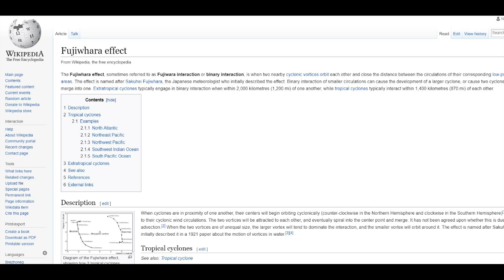Binary Hurricanes are Here - Weird Weather Watch - the Fujiwhara Effect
u want me to continue making videos

How weird is the weather? We now have Binary Hurricanes or Binary Cyclones. Strange Days, indeed.

T

articles on the fujiwara effect

Eastern Pacific's Hurricanes Hilary, Irwin to Undergo Weird Fujiwhara Effect Generating High Surf in Southern California

A bizarre, circular dance of tropical cyclones known as the Fujiwhara effect will happen not just in the western Pacific, but also later this week in the eastern Pacific Basin, generating high surf along the Southern California coast.

Right now, there's a trio of named storms in the eastern Pacific Ocean, west of Mexico. The easternmost pair, Hurricanes Hilary and Irwin, will continue moving toward the west-northwest through Wednesday.

Current Infrared Satellite Image
The highest cloud tops, corresponding to the most vigorous convection, are shown in the dark red and pink colors. Clustering, deep convection is a sign of a developing tropical cyclone.
Hilary and Irwin show draw sufficiently close by Thursday that a phenomenon meteorologists call the Fujiwhara effect kicks in.

Named after a Japanese researcher who discovered this in experiments with water in the early 1920s, the Fujiwhara effect details how two tropical cyclones 800 to 900 miles apart rotate counter-clockwise about one another. Think of the teacup ride at Disney or the Tilt-a-Whirl at your local county fair, but with tropical systems instead.

In this case, Irwin, the westernmost storm of the pair, will eventually get pulled briefly east, then north and ingested by the circulation of Hilary this weekend, according to the latest forecast guidance.

Typically, the stronger storm will dominate the weaker, either fizzling it or merging with it altogether. In this case, Hilary, expected to be the more intense hurricane, will likely be the survivor, with Irwin rotating about it like a planet's moon, then fizzling.

This entire process from capturing Irwin to orbiting Hilary's east and north sides, to ingesting it could last 4 to 5 days total.

While neither named storm will impact land directly, there may be two primary indirect impacts later this week into the weekend:

High surf/rip currents: Higher swells may reach the Southern California coast as soon as late Thursday or Friday, continuing into the weekend. Beach erosion and coastal flooding are possible, particularly on south-facing beaches, according to the National Weather Service.
Moisture yields more thunderstorms? This is more uncertain, but increased mid-level moisture may be pumped into the Southwest, leading to more thunderstorms not just in the typical Desert Southwest monsoon areas, but also in parts of California.

Noru is now turning northward, and will soon cross its previous path from last week completing an oval-shaped loop.

Meanwhile, there's increasingly little left of Kulap, experiencing shear from Noru and dry air, to boot. Each is revolving about a point between them, the daisy-wheel motion mentioned earlier.

Kulap, or what's left of it, may continue revolving toward the west, then south, then back east again before it becomes unrecognizable by Wednesday or Thursday.

Noru, meanwhile, may loaf and lollygag near Iwo Jima well into next week, given the lack of strong steering winds in the northwest Pacific.

We still can't rule out an eventual land impact in Japan, but that may not come until late next week. In the meantime, Noru may intensify, and is likely to at least generate large swells that will reach the Japanese Pacific coast and persist into next week.